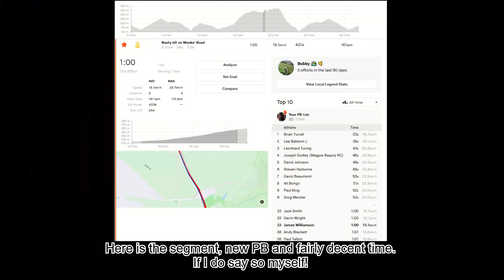Ride #2 - Taking my friend up Monks Road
Going up a few more of my favourite climbs around Manchester. Monks Road gives wonderful views of the city below!